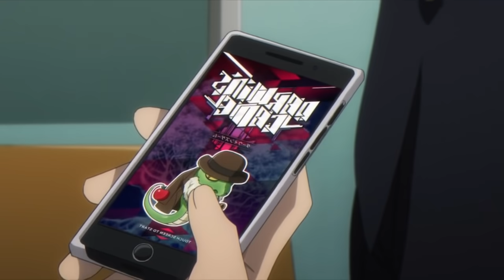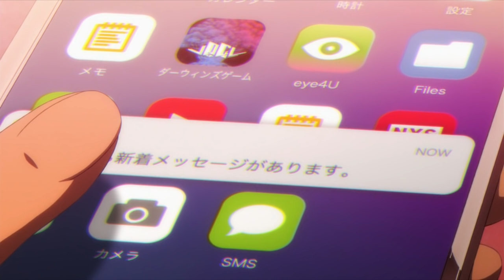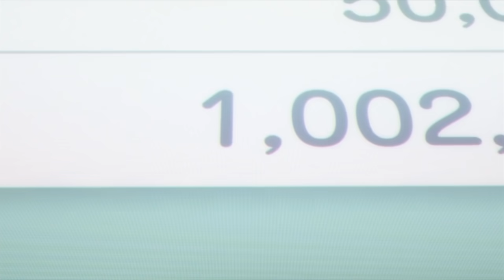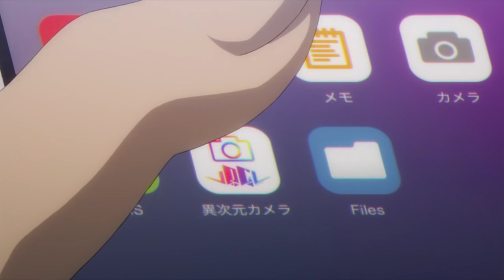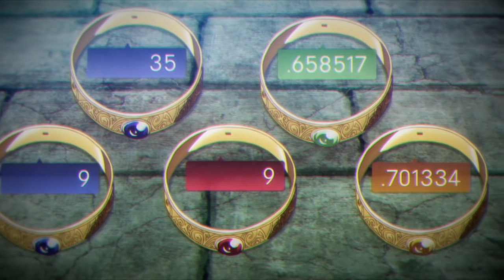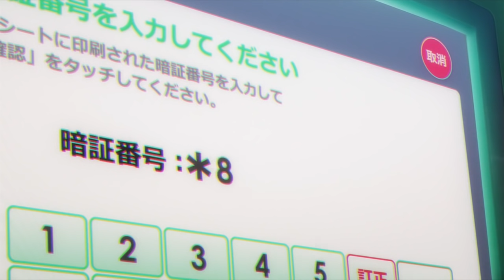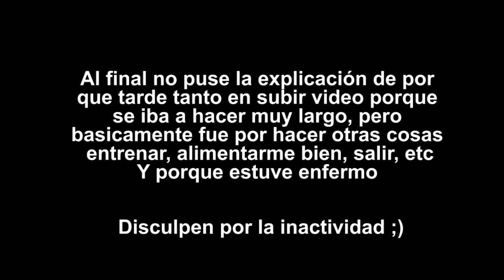🌊EL JUEGO QUE TE DA PODERES! | Darwin's Game RESUMIDO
^_^ Hola soy Tin ^_^